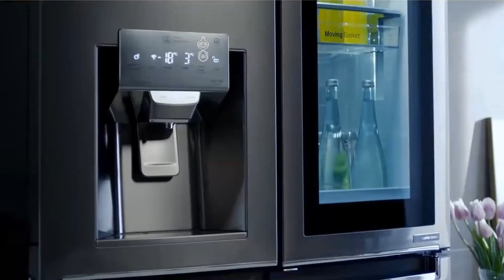TVbot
TV BOT
Intro
TV 777